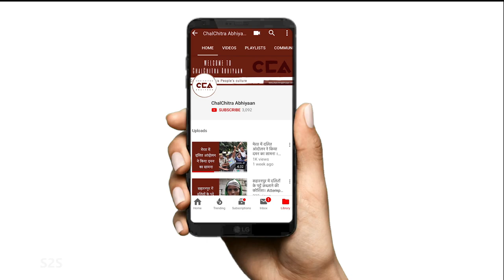नहीं चाहिये योगी सरकार - यूपी किसान | Don't want Yogi Government: UP Farmers - CCA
चलचित्र अभियान की टीम ने शामली ज़िले के कस्बा ऊन में किसानों से बात की। उनका कहना है कि भाजपा सरकार में सबसे ज्यादा शोषण किसानों पर हुआ है क्योंकि यह सरकार बहुत झूठी है। इस बार हमें भाजपा नहीं चाहिए।

टीम- विशाल स्टोनेवॉल, मोहम्मद सावेज़ चौहान, शाक़ीब यामीन रंगरेज़, अनस अली

The team of ChalChitra Abhiyaan spoke to the farmers in Kasba Oon of Shamli district. The farmers said that the BJP government has exploited farmers the most. They also said that this government is all about lies and this time, they don't want BJP.

Crew- Vishal Stonewall, Mohd Savez Chauhan, Shakib Yameen Rangrezz, Anas Ali